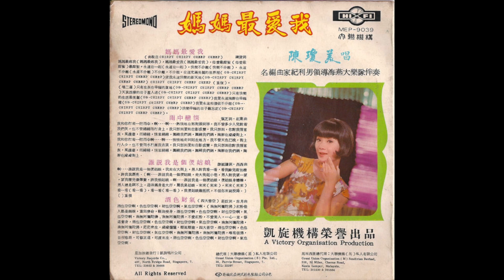Chen Qiong Mei / 陳瓊美 - 誰説我是個儍姑娘 (Chinese psych pop, Taiwan 1970)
Crazy beat from Chinese Chen Qiong Mei. Released on EP in 1970.